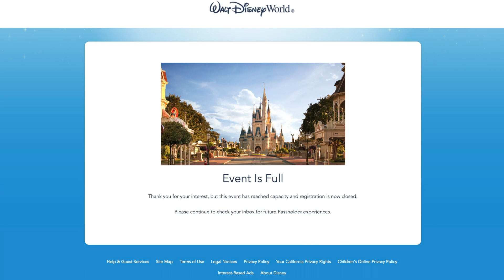AP'S ARE LIVID! Annual Passholder Previews For Walt Disney World 100% FULL In Less Than 1 Hour!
Today on June 29th Walt Disney World silently opened up registration for their annual passholder preview for the grand reopening of the Orlando parks. However many annual passholders got shafted in the process and were unable to even access the website to make a reservation! Here is why I think Disney did what they did?